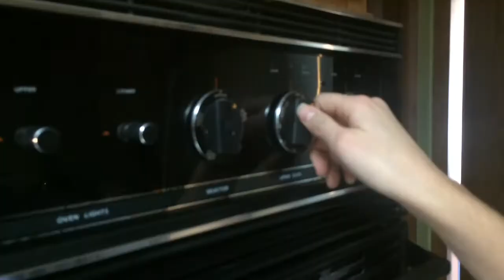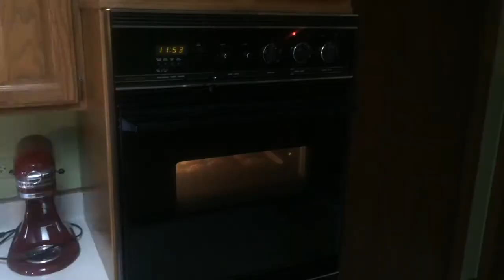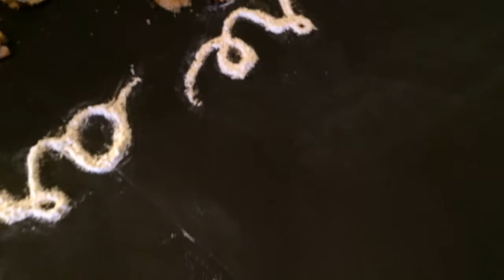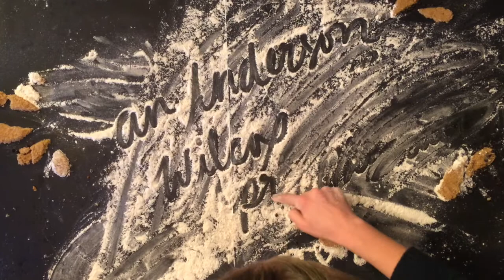The Way The Cookies Crumble (Adam Young Scores Short Film Contest)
A short film set in the kitchen using time-lapse, slow-motion, and stop-motion to create an inspiring message with chocolate chip cookie typography and lettering.

This film was shot all on iPhone. Over 500 miles, 12 hours filming and editing, 3 friends, 1 kitchen, dozens of cookies and one dramatic finish. But that's the way the cookies crumble...

Soundtrack: Stars Appear & Wheels Down by ayoungscores.com

An Anderson Wilcox Production